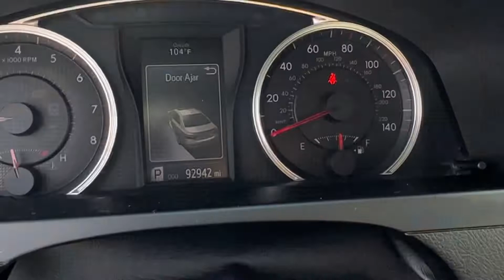2017 Toyota Camry 2014.5 4dr Sdn I4 Auto SE Sport (Natl) | Raleigh, NC - Belmonte Auto Imports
Check out the car at belmonteauto.com
Stock #: N711146
Interior: Leather
Color: Black
Drive: FWD
VIN: 4T1BF1FK9HU616513
Engine: 2.5L I-4 DOHC SMPI
Trans: Automatic
Mileage: 92,876